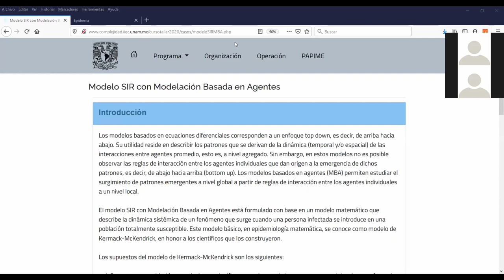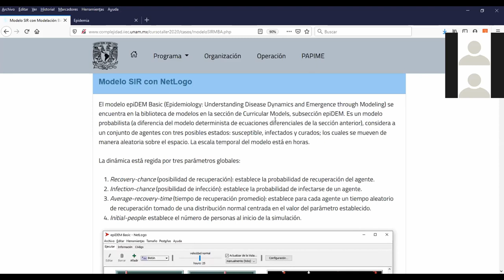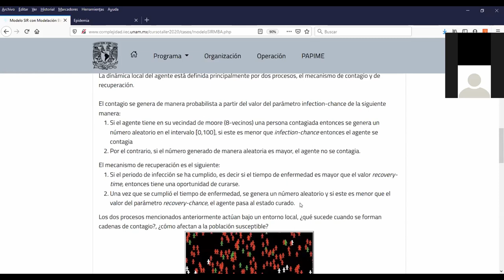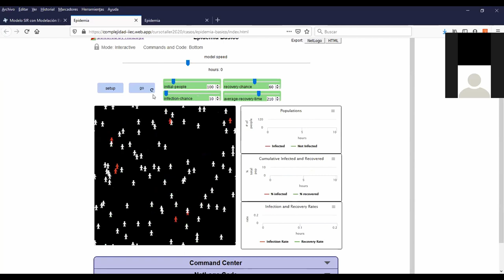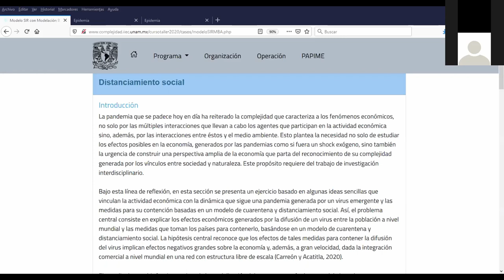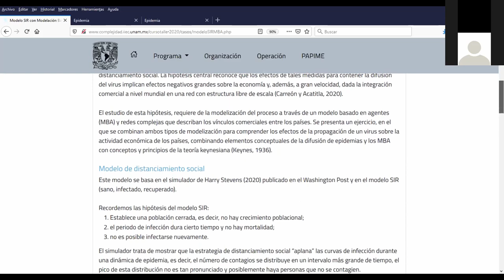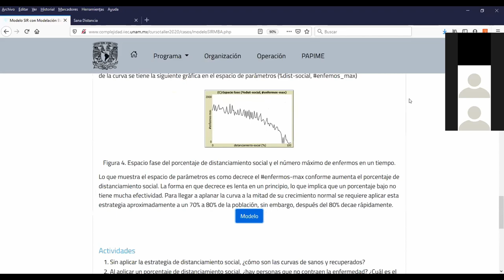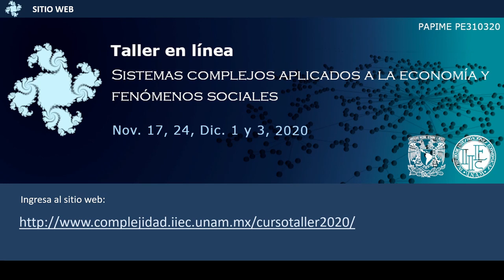Sesión 3. Aplicaciones y casos de estudio: Modelos SIR con modelación basada en agentes.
Sesión 3. Aplicaciones y casos de estudio: Modelos SIR con modelación basada en agentes; y cierre de sesión.
Presenta: Dr. Gustavo Carreón Vázquez y Dr. Edgar Acatitla Romero
UNAM